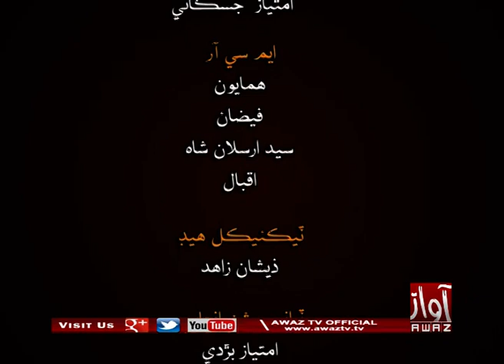Mithyo Galhyo 07 02 2020 By Awaz Tv